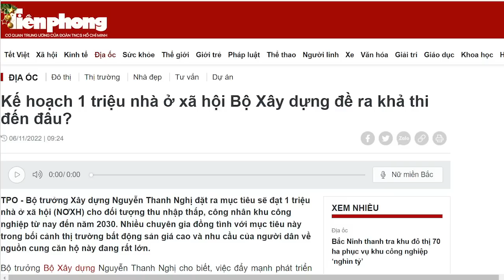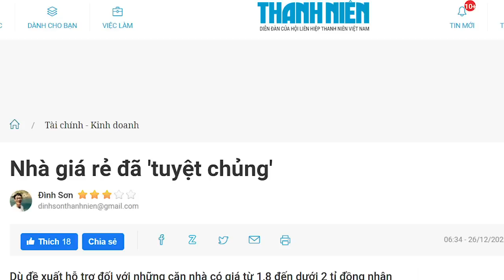Dự báo một thất bại lớn cho Nguyễn Thanh Nghị!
Nhà ở tầm dưới 2 tỷ gần như „tuyệt chủng“ trên thị trường bất động sản, ông Nguyễn Thanh Nghị khó mà ép doanh nghiệp hy sinh lợi nhuận để làm nhà cho người có thu nhập thấp được. Một chính sách đình đám xem ra bất khả thi.